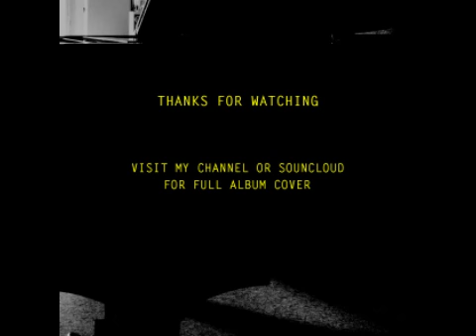Back to Chapel Town (Cult of Luna piano cover)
track 3 from These tracks must end - full album cover of Somewhere Along the Highway by Cult of Luna..

..and keep listening to this amazing band :)